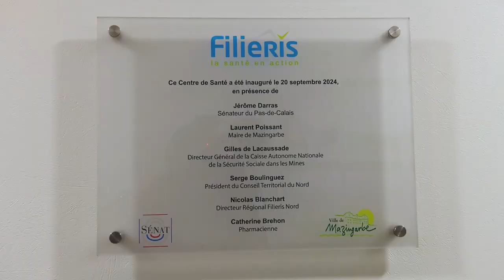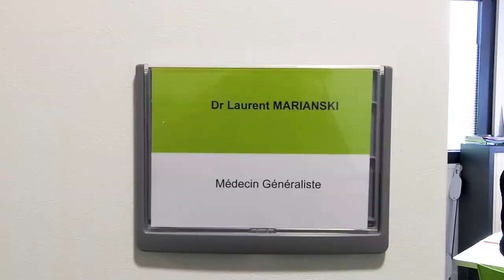Un nouveau cabinet médical à Mazingarbe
[ REPORTAGE ] 🎥 𝐔𝐧 𝐧𝐨𝐮𝐯𝐞𝐚𝐮 𝐜𝐚𝐛𝐢𝐧𝐞𝐭 𝐦𝐞́𝐝𝐢𝐜𝐚𝐥 𝐚̀ 𝐌𝐚𝐳𝐢𝐧𝐠𝐚𝐫𝐛𝐞🩺💊

Les locaux sont flambants neufs... à Mazingarbe, ce nouveau cabinet médical accueille un généraliste et deux infirmiers.
Un projet très attendu, suite au départ en retraite de plusieurs médecins mazingarbois.
Un bâtiment inauguré vendredi 20 septembre.